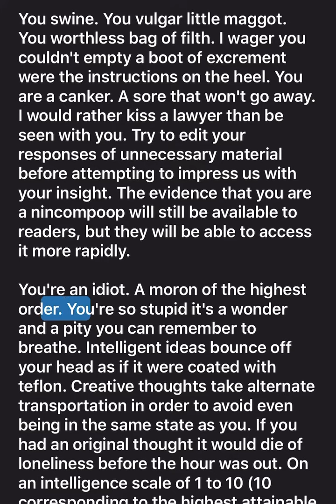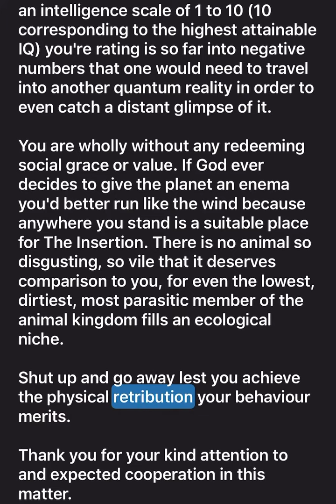The average clickbait video